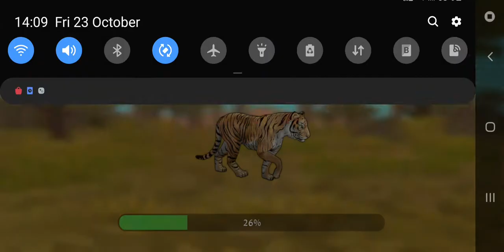New update on wildcraft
New croc and tigers skins, halloween pets and house, new theme for battle arena, etc